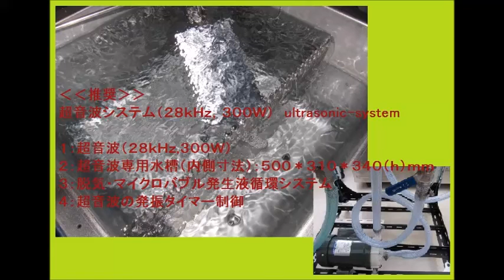２種類の異なる周波数の超音波（振動子）による推奨システム Ultrasonic machine